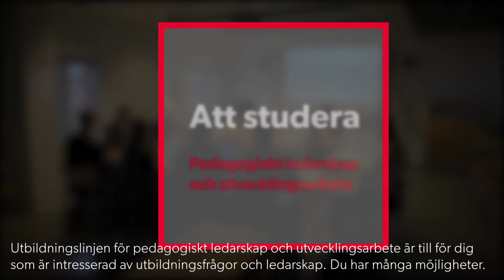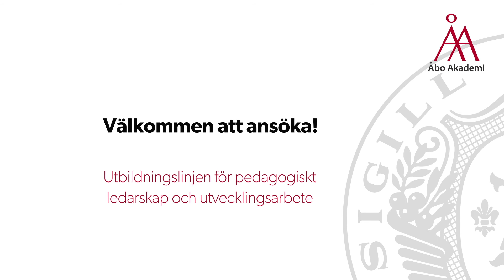Studera pedagogiskt ledarskap och utvecklingsarbete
Några deltagare i utbildningslinjen för pedagogiskt ledarskap och utvecklingsarbete berättar om studierna.